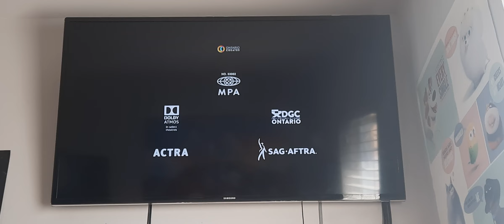Closing to PAW Patrol The Movie 2021 UK Blu-ray (English (USA) Option)